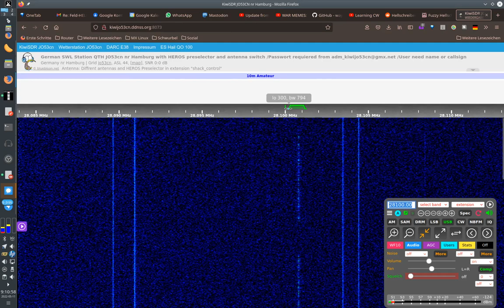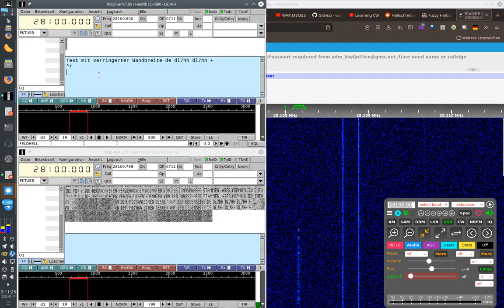Feld-Hellschreiber Test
With the FLDigi program I'm quickly sending a short message on the 10m band and receive it locally with a KiwiSDR receiver that's around 10 km from my QTH.
Hellschreiber was a primitive graphical CW method patented 1939 and is, as Morse/Gerke code only interpreted by the operator, who becomes an integral  part of the process of receiving the message.